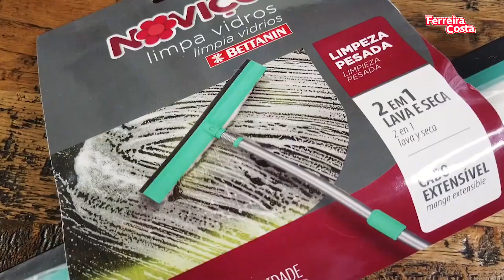Conheça o Mop Limpa Vidros Noviça da Bettanin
Limpar os vidros das janelas de casa vai deixar de ser uma tarefa ingrata depois que você conhecer o Mop Limpa Vidros da Bettanin, um produto que garante praticidade, eficiência e ainda evita que você suje suas mãos.